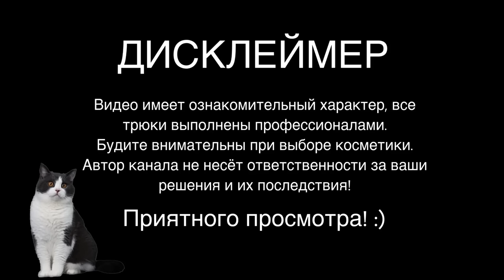Распаковка самой дешевой косметики с WILDBERRIES (2 часть) 💕🛍️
💥 Лампа закат 52281092 💥

как вам эта косметика? кто пробовал? пишите в комментарии мне будет интересно почитать

💌 18979012 консилер
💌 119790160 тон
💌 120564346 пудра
💌 58454417 тени для бровей
💌 76493498 хайлайтер + румяна
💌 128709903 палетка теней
💌 91639210 жидкие блёстки
💌 99252272 подводка для глаз
💌 94126586 тушь
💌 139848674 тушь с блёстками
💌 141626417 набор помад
💌 94399157 масло для губ